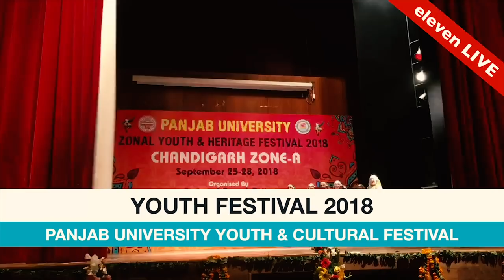JHUMMAR, MALWAI GIDDHA, LUDDI & SAMI PANJAB UNIVERSITY ZONAL YOUTH FESTIVAL Part 5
JHUMMAR, MALWAI GIDDHA, LUDDI & SAMI PANJAB UNIVERSITY ZONAL YOUTH FESTIVAL being performed at SD college, Sector 32 D. The Youth festival of Punjab University was performed with great zeal, energy and enthusiasm.